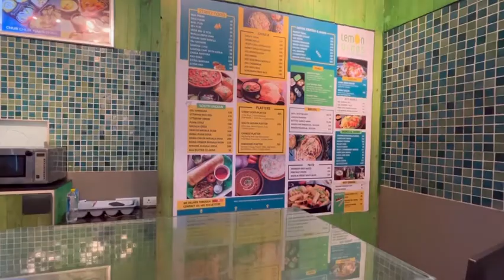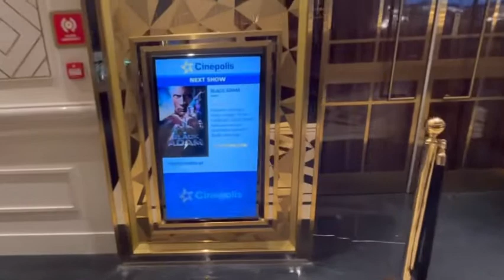Black Adam | Movie Vlog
Was Black Adam a hero or villain?
Is Black Adam a villain of Justice League?
Who's stronger Superman or Black Adam?
Is Black Adam connected to Shazam?
How did Black Adam get his powers?